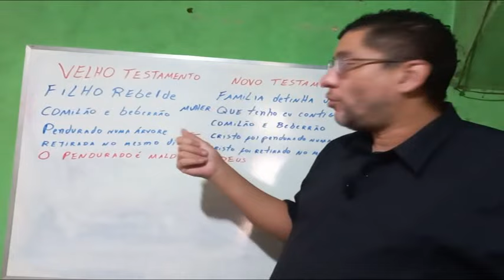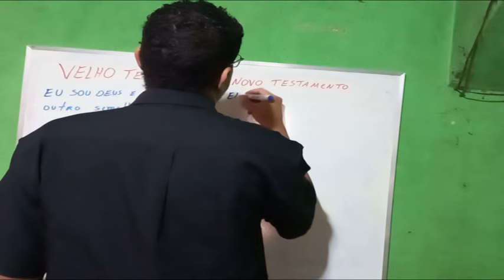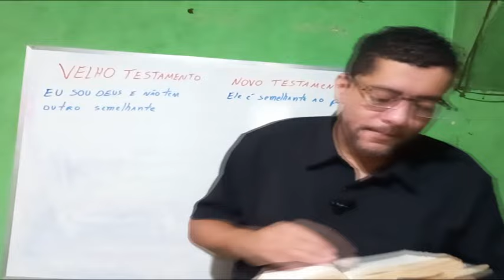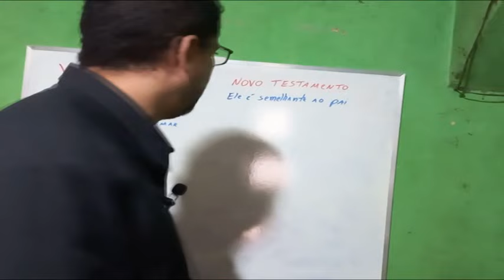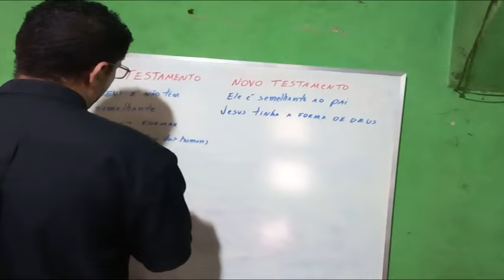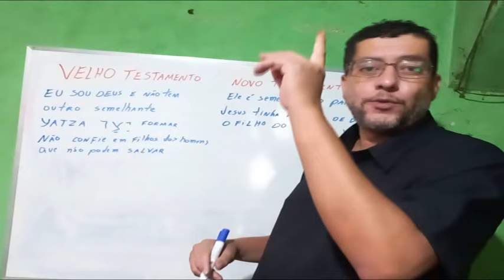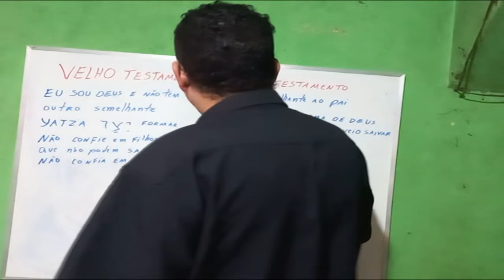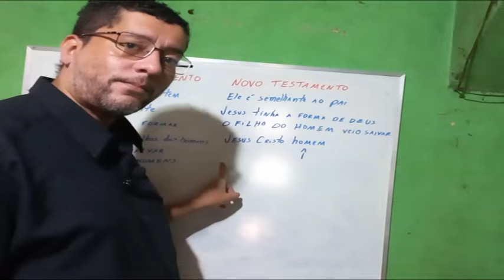;Deus versus Jesus